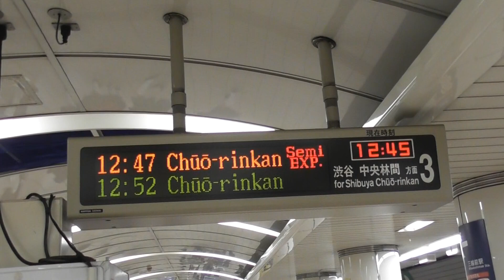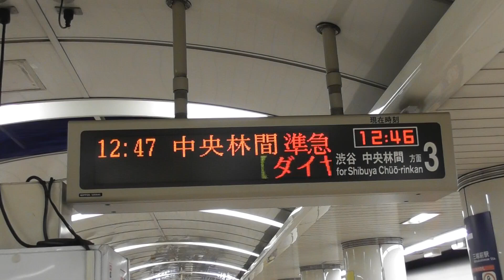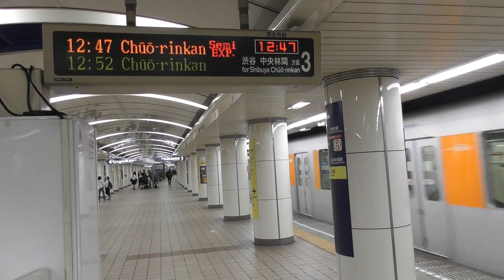【旧営団放送】東京メトロ半蔵門線三越前駅Z09 東急田園都市線直通準急中央林間行